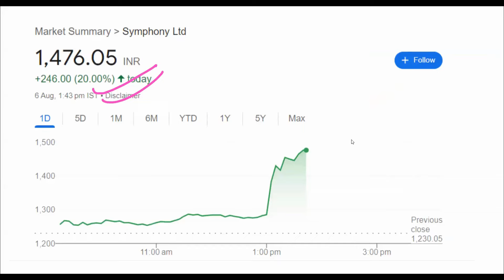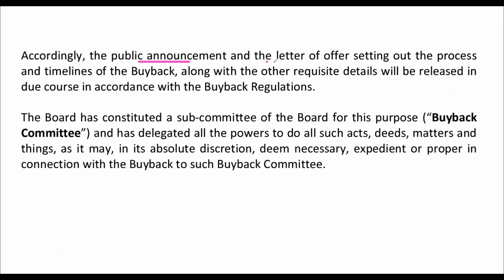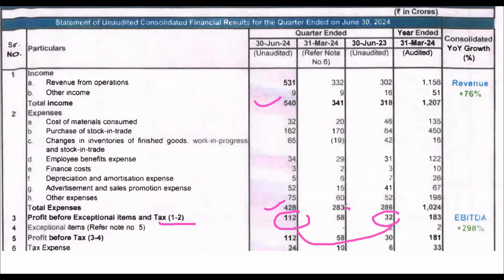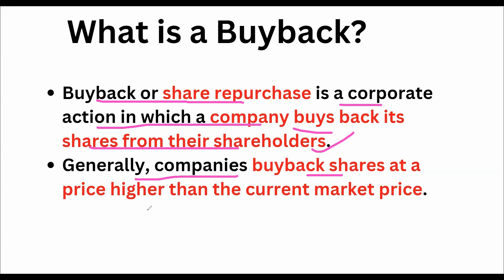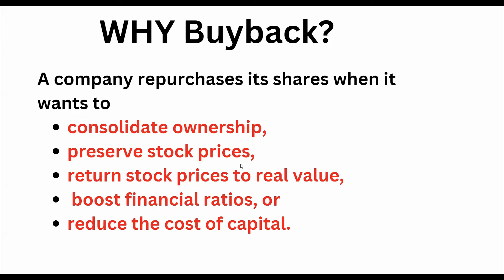Symphony Share buyback I Symphony dividend I Symphony share news I Symphony share latest news